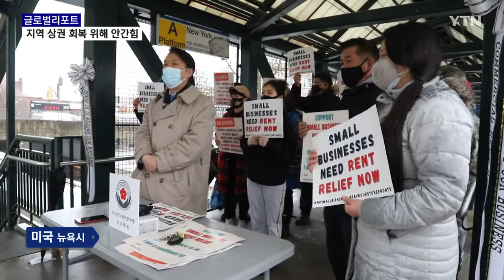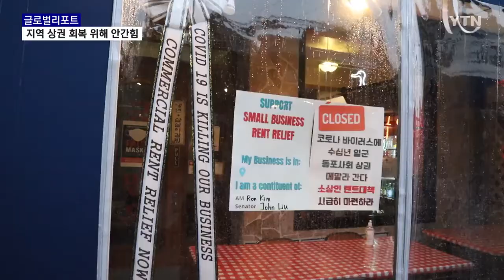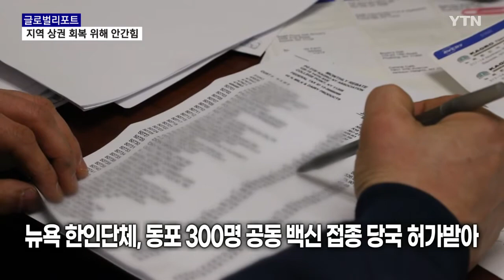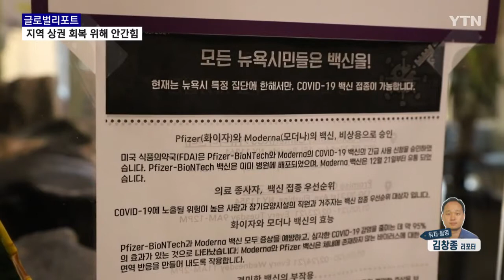'지역 경제 살리기'에 나선 미국 한인 사회 [글로벌 리포트]/ YTN korean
코로나19로 경영난에 허덕이는 미국 동포 상인들이 어려움을 줄이기 위한 노력을 벌이고 있습니다. 폐업 위기에 놓인 뉴욕의 동포 상인들은 지원 법안을 즉각 통과시켜 달라며 거리로 나섰는가 하면, 지역 경제를 살리기 위해선 백신 접종이 우선이라며 공동 접종에 공을 들이는 모습입니다.

미국 뉴욕 김창종 리포터가 동포 상인들로부터 고충과 바람을 들어봤습니다.

[리포터]
궂은 날씨에도 한마음으로 모인 상인들.

코로나19 사태 장기화로 상권이 죽었다며 가게 곳곳에 근조 리본을 걸고 악화일로인 현 상황에 대해 목소리를 높입니다.

[김아영 / 아시안아메리칸연맹 책임자 : 소상인분들은 지역이나 인종에 상관없이 모두 어려운 게 사실입니다. 하지만 특히 아시안 소상인의 경우에는 지원금을 잘 못 받으시는 경우도 굉장히 많으시고요. 특히 새로운 규제라든지 아니면 지원금 내용의 언어적인 문제로 잘 전달이 안 돼서 모르고 계시는 분들도 굉장히 많습니다.]

그동안 상인들의 권익에 앞장서 온 시민단체들은 임대료 구제 등 대책 마련을 위한 법안을 정부에 촉구했지만, 예산 부족을 이유로 통과되지 못했습니다.

정부 지원금으로 겨우 버텨온 상인들은 망연자실한 모습입니다.

[김정민 / 식당 운영 : (정부가 제공한) 융자, 구제 방안들을 통해서 인건비나 렌트비 일부를 분할해서 조금씩 갚아나가고 있는 상황이고요. 아직 밀려있는 렌트비가 어마어마해요.]

상인과 시민단체들은 앞으로 뉴욕주의회 공청회에 참석해 증언을 하는 등 법안이 통과될 때까지 활동을 멈추지 않겠다는 계획입니다.

지역 경제 회복을 위한 가장 빠른 방법은 백신이라며 공동 접종에 나선 한인 단체도 있습니다.

주 보건 당국에 꾸준히 문을 두드린 결과 동포 300명이 한꺼번에 백신 접종을 할 수 있도록 허가를 받았습니다.

[박광민 / 뉴욕한인식품협회장 : 위험에 노출된 상황에서 영업을 해오고 있었어요. 백신의 필요성을 절실히 느끼고 하루속히 백신을 접종해야 손님들은 물론 업주 본인과 가족 그리고 종업원들까지의 안전이 시급해서 추진하게 됐습니다.]

협회는 희망자 신청이 끝나는 대로 당국에 명단을 전달해 이달 중순쯤 접종을 할 예정입니다.

최근 존슨앤드존슨 백신까지 긴급 사용 승인을 받으면서 물량 확보와 접종 속도전에 자신감을 보인 미국.

2차 백신 접종까지 마친 사람이 누적 확진자 수를 넘어서자 미국의 주 정부들은 속속 방역규제 완화에 나섰습니다.

주마다 영세 사업자들에 대한 규제를 풀어 식당 등 실내 모임 인원을 상향 조정하기로 했고, 일부 주에서는 마스크 착용 의무화를 없애겠다고 발표했습니다.

일각에선 신규 확진자가 여전히 많아 완화 조치들이 재확산을 불러올 수 있다고 우려하고 있는 가운데, 벼랑 끝으로 몰린 동포 상인들의 절박함과 백신 접종이 희망을 줄 거라는 마음이 맞물려 일상 복귀를 향한 열망은 커져만 가고 있습니다.

미국 뉴욕에서 YTN 월드 김창종입니다.